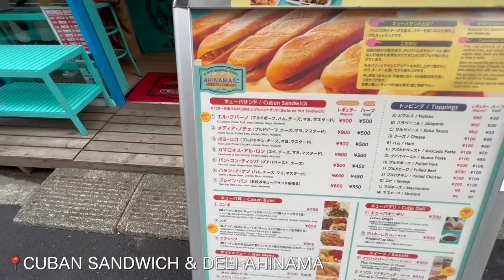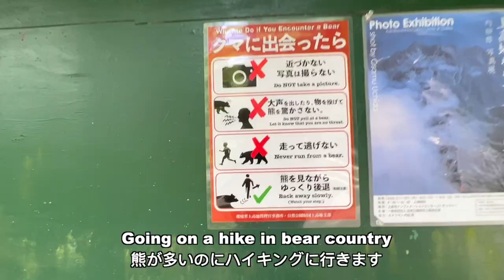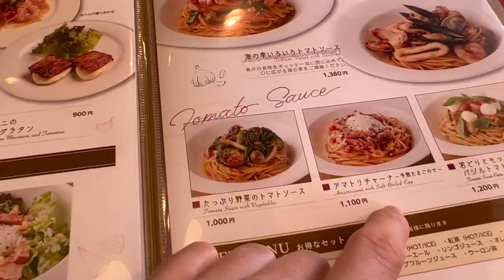Tokyo Diaries | Kamikochi trip🐒, JLPT (Japanese language test), Miyazaki mango | summer in Tokyo🌞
A week in my life as an American living and working at a Japanese company in Tokyo! This week I took the JLPT N1 for the 3rd time (I really need to study Japanese more!!!), ate Persian food in Hiroo, Cuban sandwiches and Japanese style pasta, and took a weekend trip to Kamikochi to see the incredible nature (and baby monkeys!)

About me:  I'm 26 years old from America and work at a Japanese company in Tokyo (I came here for grad school, then started working after graduation). I'm fluent in Japanese and live with my boyfriend who's Japanese, and a British shorthair cat named Henry. I make videos about my daily life including food and travel.